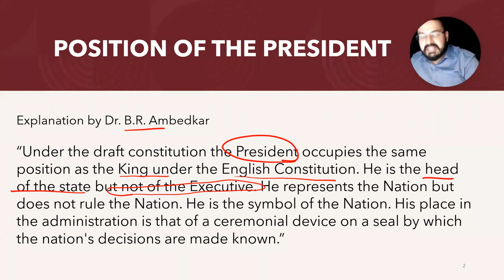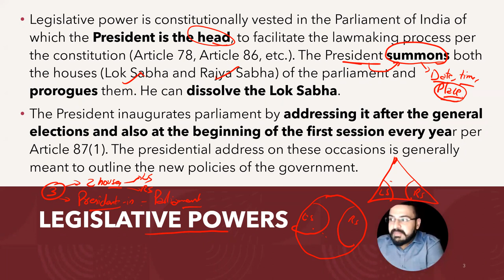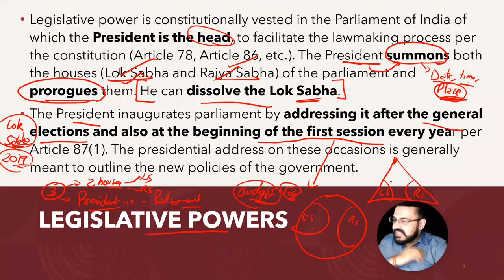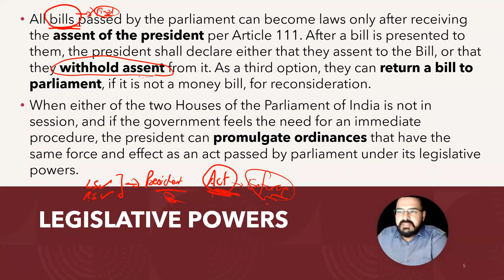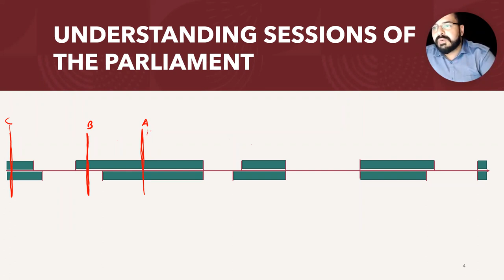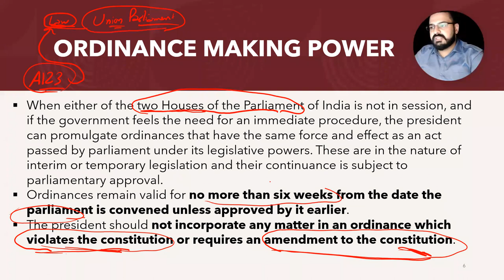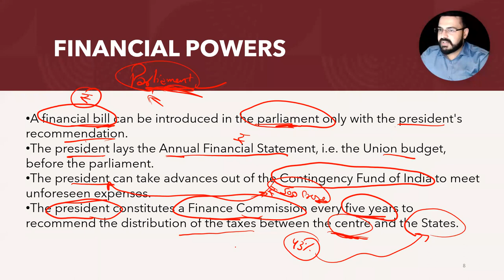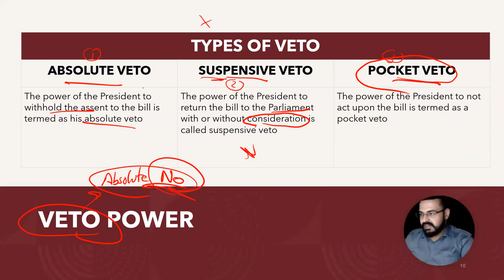Free Foundational course (Hinglish Medium) Day -46 Indian Polity (Lecture-15)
KPS is here with a revolution to help aspirants prepare for the Civil Services Exam. We will be providing 100% free of cost preparation in which we will be covering Prelims, Mains and Interview stage. This programme includes Daily classes, Current Affairs, Editorials, Discussion forums, Prelims and Mains Test Series. so, you don't need to spend money on any wasteful course.

You can book your own personal mentorship session at just Rs.
General reminder: Our videos might contain ads to help us sustain this free module and help reach all candidates.
We will be further expanding free module to include free optional classes aswell.